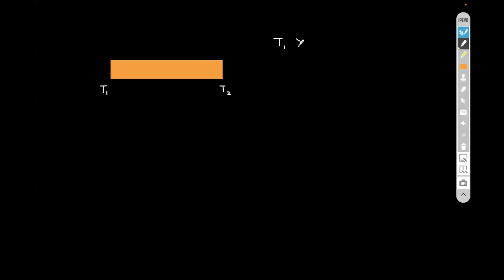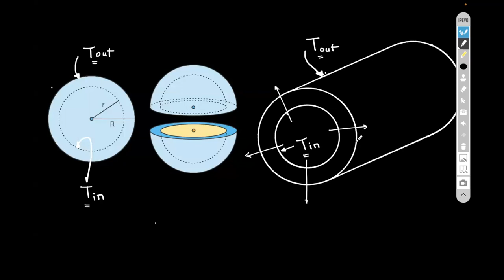Conduction Heat Transfer - Spherical & Cylindrical Cavity